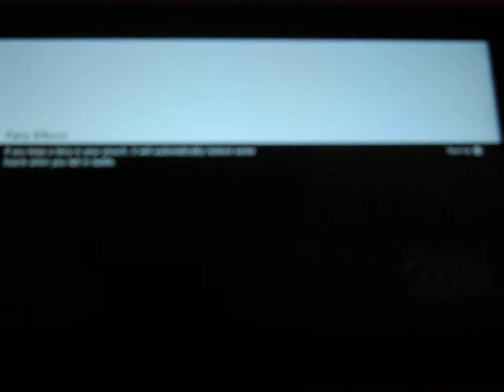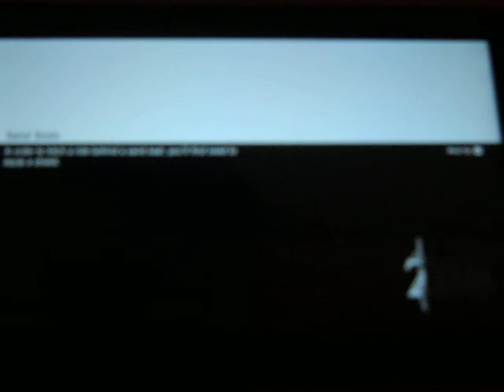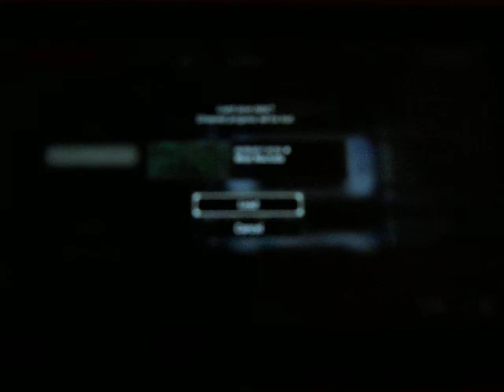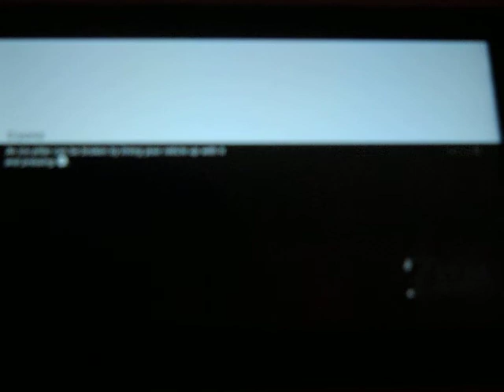The Legend of Zelda: Breath of the Wild-Pestering the Bokoblins Episode 10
Today on the Super Nintendo Gamer we show the next episode of  Pestering  the Bokoblins. Tune in every Thursday for a new episode. The Legend of Zelda: Breath of the Wild and Nintendo Switch Belongs to Nintendo.